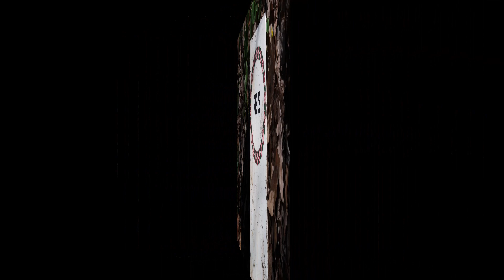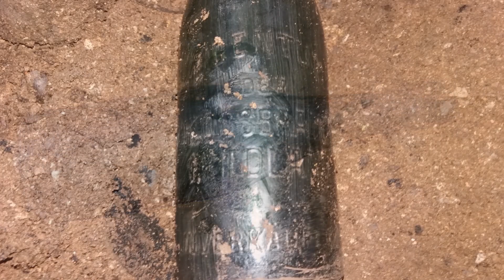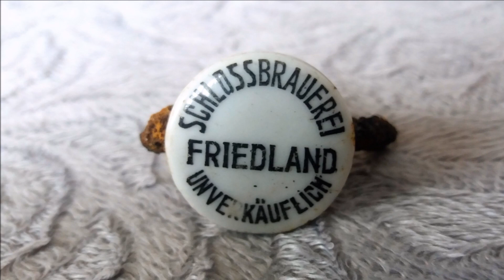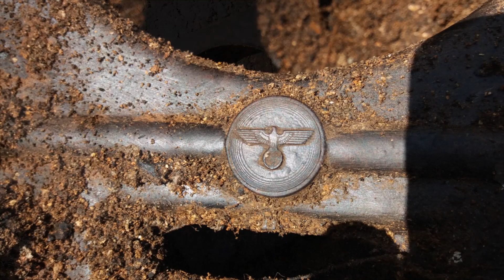Search WW2. in the Sudetenland - Hledání WW2. v Sudetech.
Suchen WW2. im Sudetenland. Rechercher WW2. dans les Sudètes. Pesquisar WW2. no território dos Sudetas. Поиск 2МВ. в Судетской. Buscar WW2. en los Sudetes. Szukaj WW2. w Sudetach. Metal Detektor/ forsegling stokke, Siegelstöcke ,tetting pinner, уплотнительные палочки, palos de sellado, tätnings pinnar, sulkemista tikkuja,kije uszczelniające, varas de vedação, bastoane de etanșare,
bâtons d'étanchéité, verzegeling sticks,,bastoncini di tenuta, シーリングスティック、,밀봉 스틱,tömítő botok,Detektor kovu/металлоискатель/metal Dedektörü/detector de metales/Wykrywacz metalu/Metallsuchgerät/metāla detektors/metaloEine eindeutige Feststellung der deutschen WW2 Abzeichen
Teil I. Un risultato unico di badge WW2 tedeschi
Parte I.En unik upptäckt av tyska WW2 märken
Del I.Уникальная находка немецких WW2 значки
Часть I.O constatare unic de insigne WW2 germană
Partea I.Unikalny stwierdzenie niemieckich odznak WW2
Część I.Et unikt funn av tyske WW2 emblemer
Del I.Unikāls konstatēšana vācu WW2 nozīmītes
I. daļa Egy egyedülálló megállapítása német WW2 jelvények
I. rész ドイツの第二次世界大戦のバッジのユニークな発見
パートI. Een unieke vondst van Duitse WW2 badges
Deel I. Ainutlaatuinen havainto Saksan WW2 merkit
Osa I. 독일 WW2 배지의 독특한 발견
부 I.